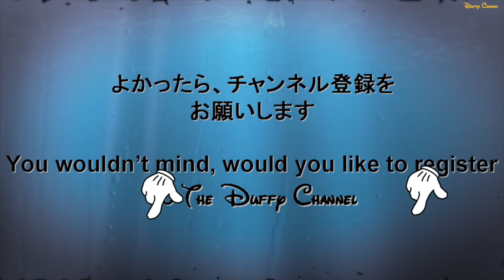ºoº グーフィーのスチームパンクダンス♪ 東京ディズニーシー ファッショナブルイースター 2017 TDS Fashionable Easter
---SNS---